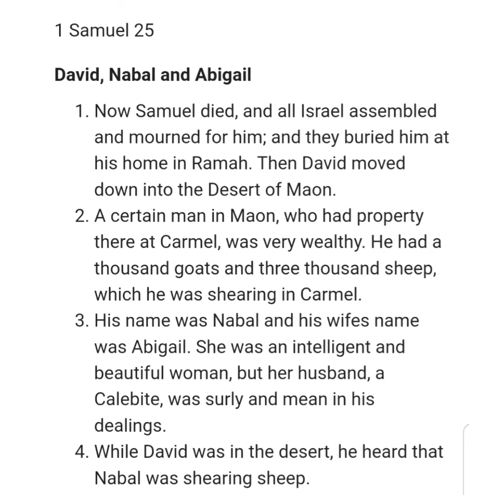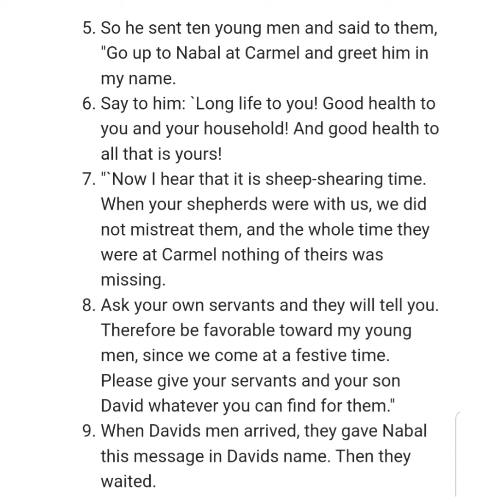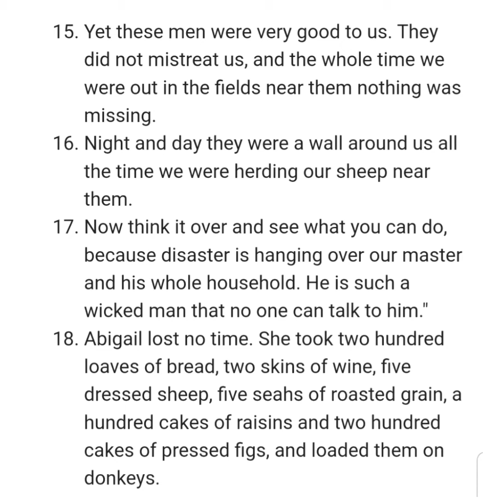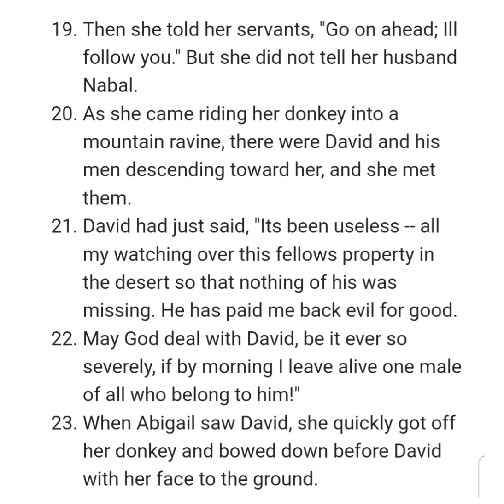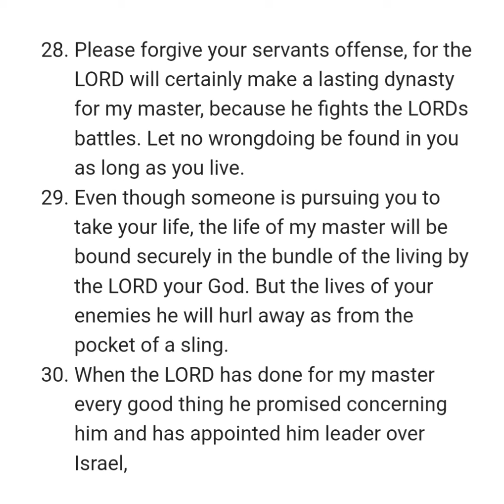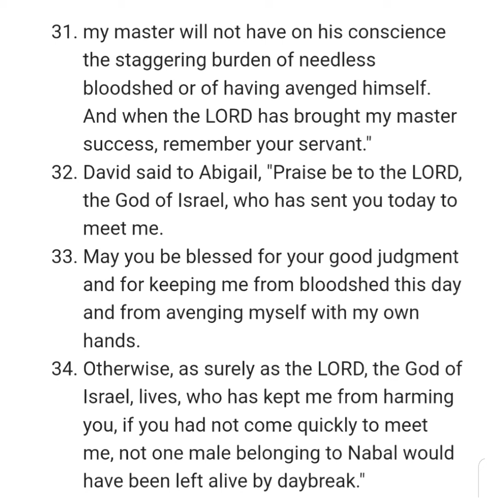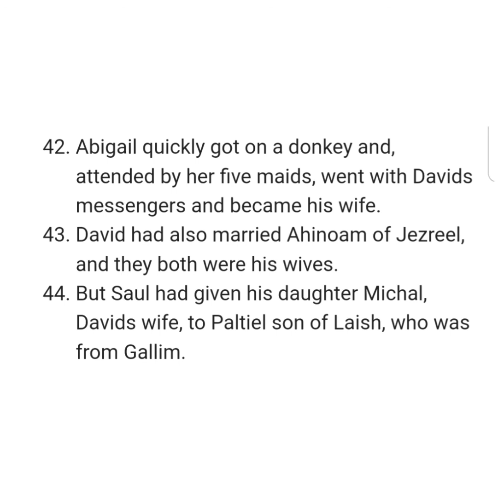1 SAMUEL 25 NIV AUDIO BIBLE (with text)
Chapter

[0:00] Chapter 25
[0:03] David, Nabal and Abigail